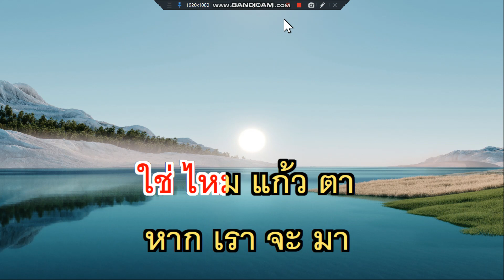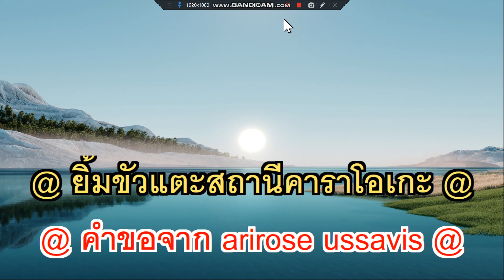ไม่ลองไม่รู้ ดิอินโนเซ็นท์